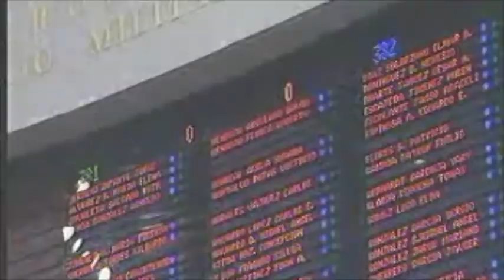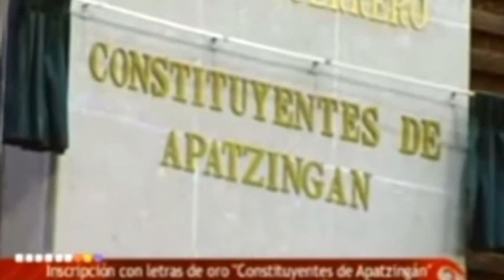CONSTITUYENTES DE APATZINGÁN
Letras de Oro en el muro de honor del palacio legislativo de San Lázaro. MÉXICO